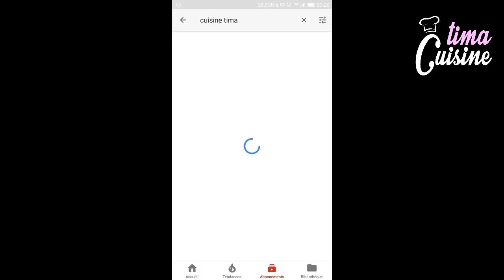CupCake tigré أحلى كاب كيك منمر محشو بمربى الفرولة بطريقة سهلة ومبسطة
كيش بالكفتة راقي وسهل بحشوة إقتصادية يليق كاقتراح وجبة غداء او لمجة او عشاءQUICHE Viande haché:

أشهى وأسهل مورقة بحشوة لذيذة بالعجين المورق السريع تليق كاقتراح وجبة غداء او لمجة او عشاء

احلى غريبة بالكاوكاو والكوك والكاكاو معلكة وكتدوب في الفم مع كل اسرار نجاحها من أول مرة:

رابط مجموعة فايسبوك شيف فبيتك مع Cuisine Tima

كلمات دلالية:
كاب كيك للاطفال سهل وسريع بالشكولاطة روووعة